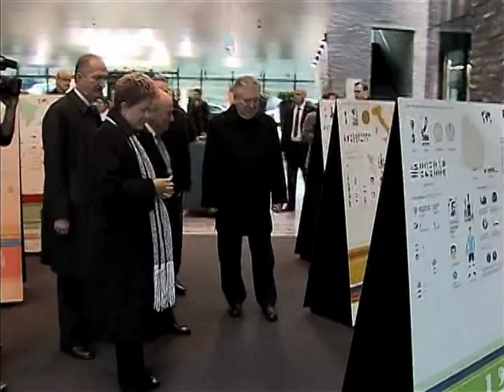Na sede da Fifa, Dilma Rousseff volta a afirmar que o Brasil está preparado para a Copa 2014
ATIVIDADES DA PRESIDENTA - 23.01.14: A presidenta Dilma Rousseff visitou nesta quinta-feira (23), em Zurique, na Suíça, a sede da Federação Internacional de Futebol (Fifa). Após encontro com o presidente da entidade, Joseph Blatter, Dilma concedeu entrevista coletiva aos jornalistas. Segundo a presidenta, o Brasil está empenhado em continuar as ações promovidas pela Fifa, como o combate ao racismo e a promoção da paz, por meio do esporte. Dilma voltou a garantir que o Brasil está "preparado" para o Mundial de Futebol, este ano, e que o Brasil fará a "Copa das Copas".